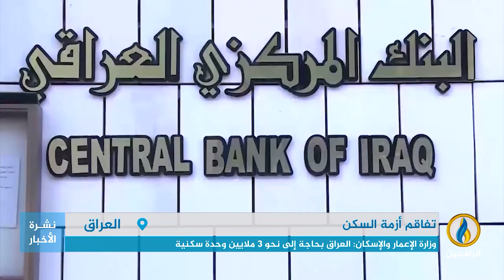تقرير | تحذيرات متصاعدة من تفاقم أزمة السكن خلال الفترة المقبلة في العراق